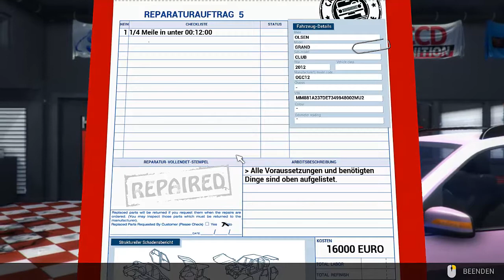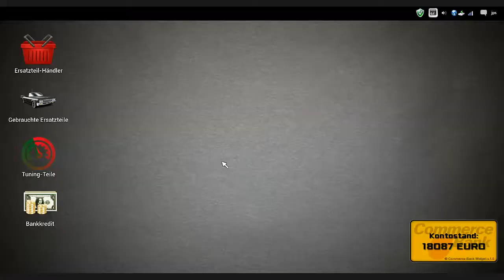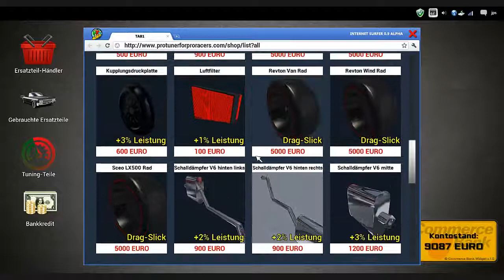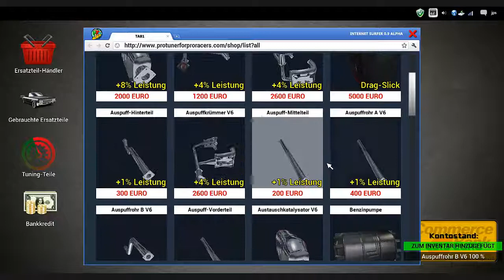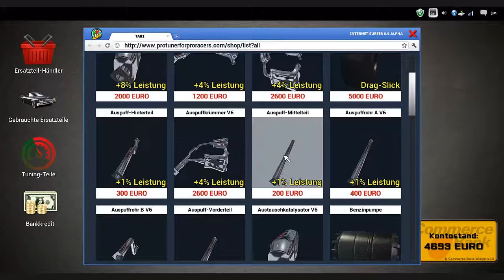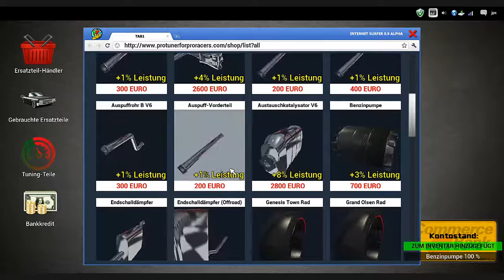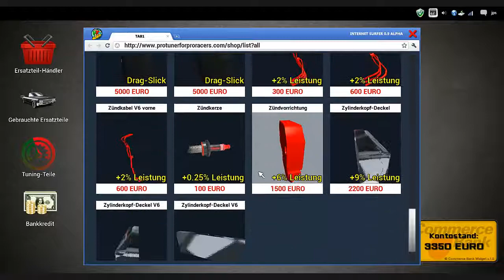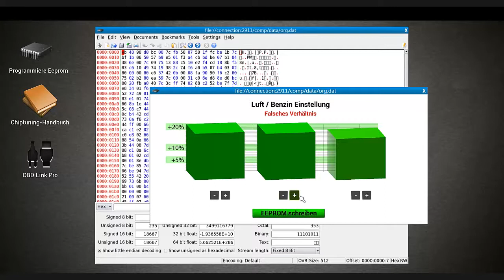Car Mechanic 2014 - viertel Meile - 05